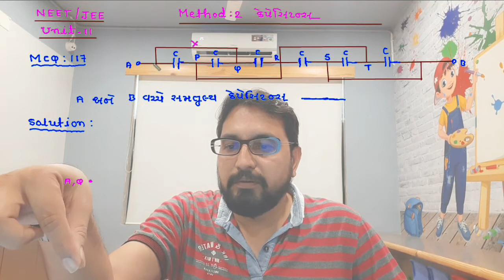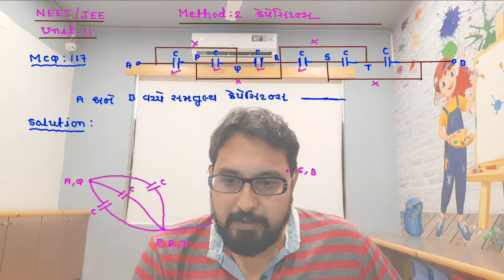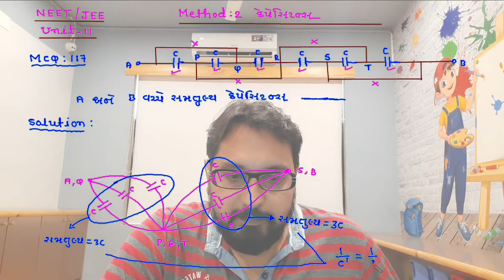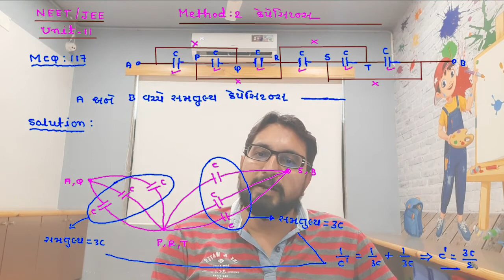12th CH-2 NEET-JEE UNIT-11 METHOD-2 કેપેસિટર MCQ-117